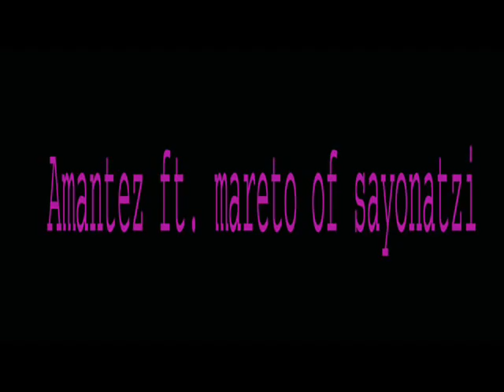TAKE A BOW ((AMANTEZ VERSION)) feat; MARETO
mc's mareto ,chikano,lil"kano